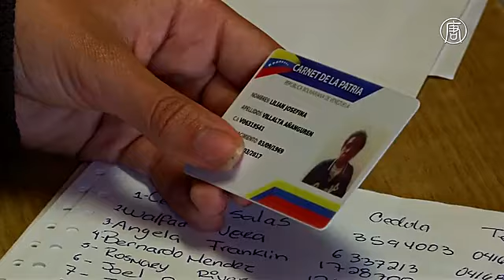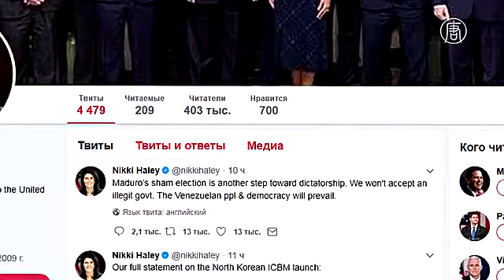Выборы в Национальную ассамблею Венесуэлы: оппозиция не признаёт результатов (новости)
Выборы в Национальную ассамблею Венесуэлы: оппозиция не признаёт результатов. В воскресенье в охваченной беспорядками Венесуэле голосовали за Национальное собрание. По планам президента Николаса Мадуро, оно займётся изменением Конституции страны.

Как сообщили в Центральной избирательной комиссии, свои голоса отдали около 8 миллионов человек, то есть 41,5 процента избирателей. А сам Мадуро сказал, что вместе с голосованием начинается «новая эра борьбы» с экономическим кризисом.

Оппозиция выборы не признаёт. Она говорит, что путём изменения Конституции президент хочет сконцентрировать всю власть в своих руках. Пока в парламенте страны большинство - у оппозиции.

[Энрике Каприлес, оппозиционный лидер]:
«Мы не признаём этого сфабрикованного процесса. Для нас это полный ноль, этого не существует. Мы будем продолжать борьбу, пока они не восстановят конституционный порядок и демократию, пока не обеспечат венесуэльцам их права».

Выборы также не признают многие страны мира, включая Испанию, Канаду, Колумбию и США.

Администрация Дональда Трампа также рассматривает возможность ввести в отношении властей Венесуэлы санкции. Она назвала воскресные выборы «шагом в сторону диктатуры».

В ответ Николас Мадуро заявил, что намерения Вашингтона ему безразличны. Он также призвал будущую Национальную Ассамблею объявить в стране режим ЧП.

Массовые протесты, вызванные экономическим и политическим кризисом, продолжаются в Венесуэле с апреля. За это время в результате стычек с полицией погибло около 120 человек. При этом в воскресенье во время голосования было зарегистрировано не менее 10 жертв стычек. То есть этот день стал самым смертоносным за время протестов.